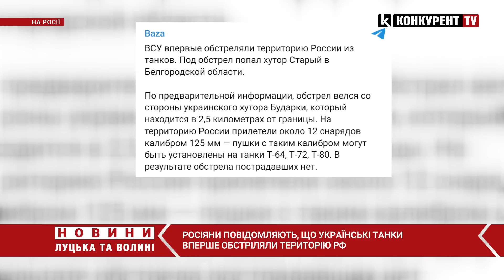«12 разів!» 😀 ЗСУ нібито ВПЕРШЕ обстріляли територію рф з танків, у рашистів – паніка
Російські ЗМІ і телеграм-канали повідомляють, що ЗСУ нібито обстріляли Бєлгородську область з танків. Такий випадок, як кажуть рашисти, стався вперше.